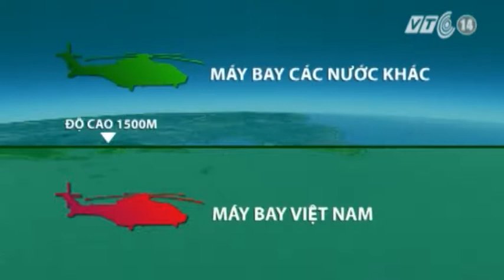VTC14_Máy bay Việt Nam tìm kiếm từ độ cao 1.500m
Ngày 10/3, Tổng tham mưu trưởng Quân đội nhân dân Việt Nam - Thượng tướng Đỗ Bá Tỵ đã đồng ý cho thành lập Sở chỉ huy không quân tiền phương tại sân bay Cà Mau để quản lý, điều phối. Tàu cứu hộ SAR 413 trở thành Trung tâm chỉ huy, bốt chỉ huy và chốt thường trực tại khu vực nghi vấn.